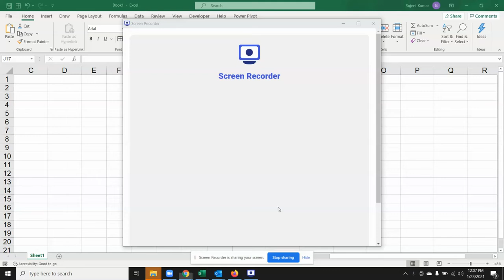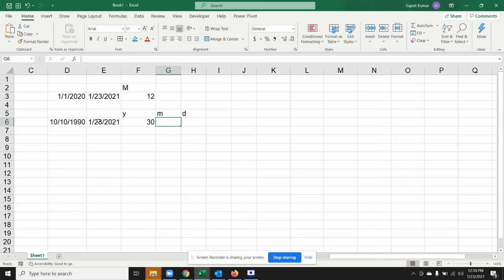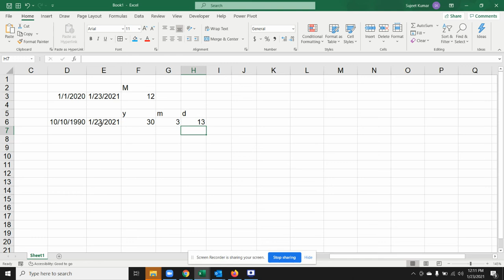How Old Am I? Exact Age Calculator